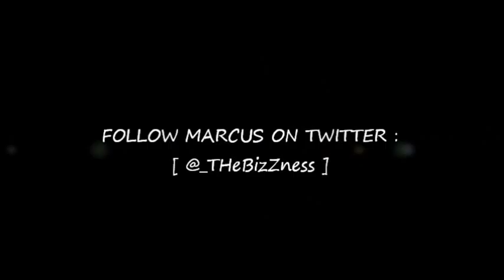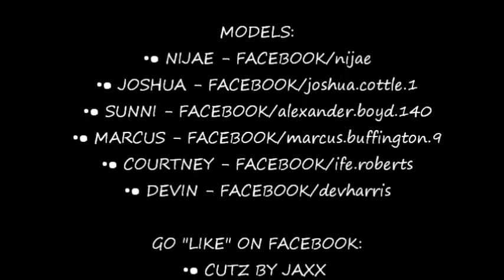PHOTO SHOOT: "PHRESH CUTS & BOW TIES: I STAY PHLYY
DAT BARBER JAXX 'S PHOTO SHOOT FOR CUTZ BY JAXX 6/28/12
WITH JOHN DOE BOW TIES
SHOT BY ELEET FRAMES PHOTOGRAPHY